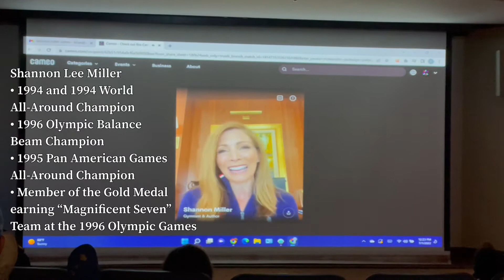Grit Camp 2022: June 27 - July 1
We had an incredible week at Grit Camp with 17 counselors and 32 campers for our 5th week at Jacksonville University.  We had great weather, played tons of sports and activities, completed the Grit Combine, were inspired by 'The Miracle Season', and heard from Todd Bishop - a 2-time National Champion on high bar at University of Oklahoma, 7 time All-American, record for perfect 10s (3), and Nissen-Emory winner.  We also were sent a video message to camp by Shannon Miller - a 2-time world all-around gymnast champion with 2 olympic gold medals from the 1996 Olympics.